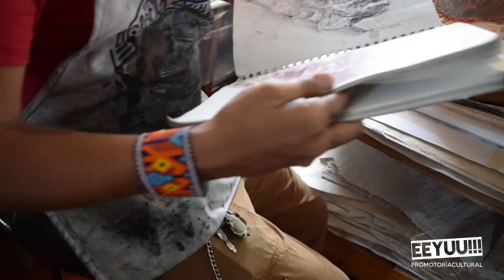MAESTRO GRABADOR 2